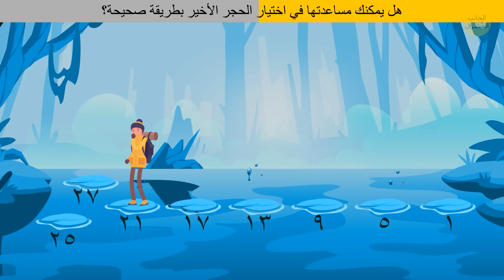قم بحل هذه الألغاز الـ 20 جميعها لتتمكن البطلة من إنجاز المهمة